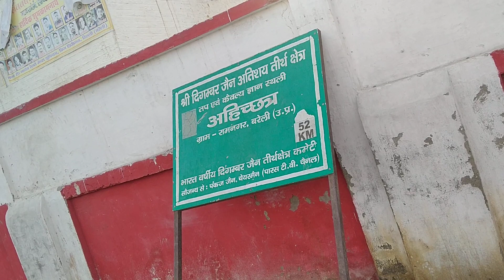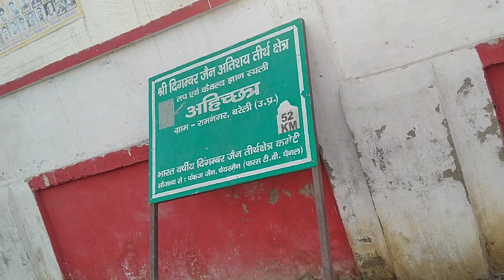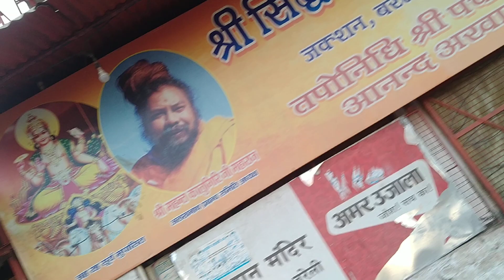AWGP@48thअश्वमेधयज्ञ जून१४ बरेली जंक्शन